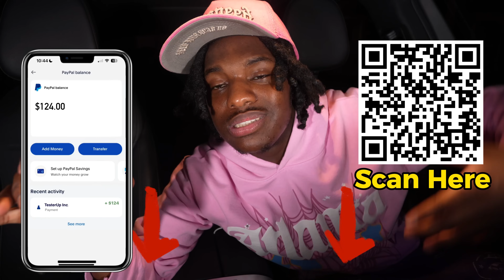I Pulled Up On Lil Tony For The First Time *Gone Wrong*